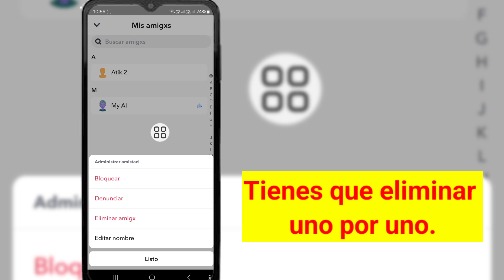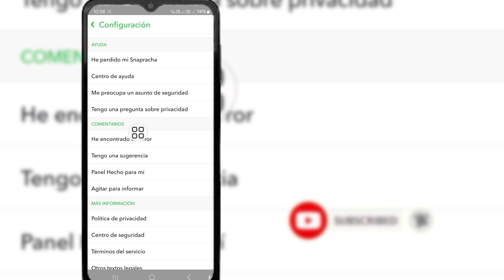Cómo eliminar varios amigos y mensajes de Snapchat con un solo clic Cómo eliminar amigos en Snapchat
Voy a mostrarte cómo eliminar varios Snapchat y amigos.  Es un método muy simple y fácil.  mira este vídeo y aprende cómo eliminar mensajes y amigos de Snapchat (iPhone y Android)

 Cómo eliminar varios Snapchat y amigos 2024